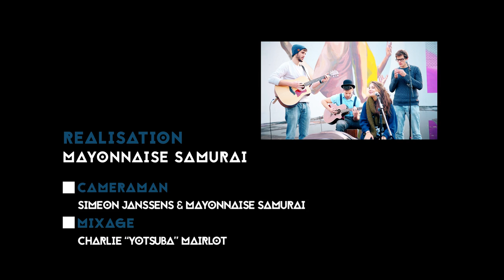Moriarty - Jimmy (Valentine & le Kapodastre cover)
SESSION ACOUSTIQUE #9

Directed by Manokham Sivoravong
Filmed by Siméon Janssens & Manokham Sivoravong
Mixed by Charlie "Yotsuba" Marilot